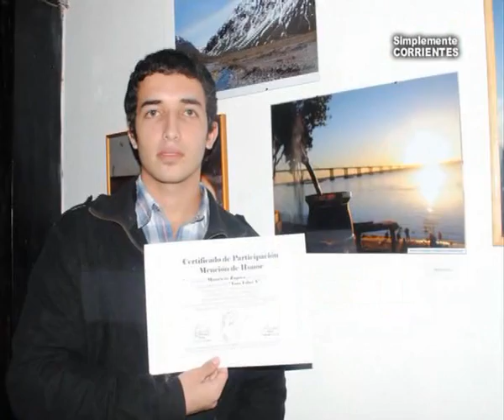19 - Exposición de Fotografías